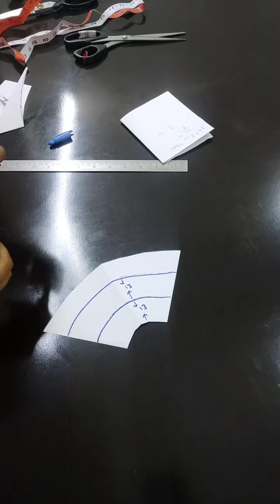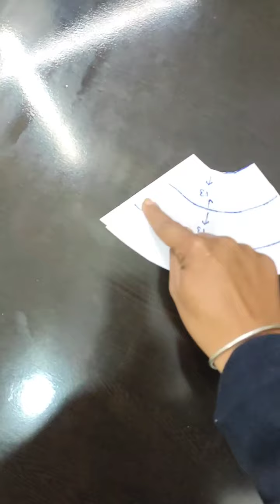How to sew frill skirt/डिज़ाइनर/ फैंसी स्कर्ट बनाए घर पर // by Madhuri Sharma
in this video i have to show you frill skirt cutting and stitching
the point cover
frill making preparation for dress
full details about frill making in sewing machine